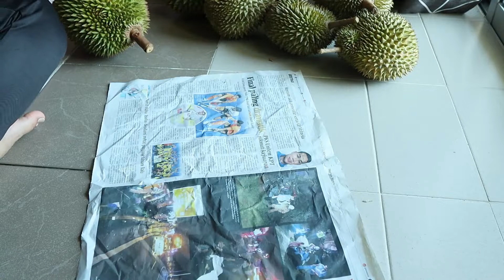Tutorial Cara Belah Buah Durian Untuk Beginner. Perempuan Pun Boleh Buat.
Dalam video ni saya tunjukkan macam mana nak kopak buah durian dengan senang.